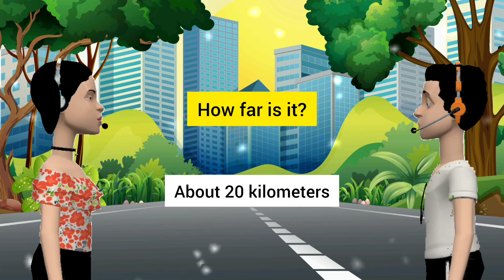Master English Speaking Skills: Conversation Practice|How To Speak English?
Master English Speaking Skills: Expert Tips|How To Speak English?|

Are you looking to enhance your English speaking skills effortlessly?In this video, we've curated 100 questions and answers  to help you speak English fluently and naturally.

Speaking fluency exercises
Pronunciation practice
Conversation practice
English language learning
Communication skills development
Public speaking tips
English speaking confidence
Accent reduction techniques

"Conversational English practice"
"English speaking tips and tricks"
"Native English conversations"
"Casual English dialogues"
"Fluent English speakers"
"English speaking practice with subtitles"
"Real-life English situations"